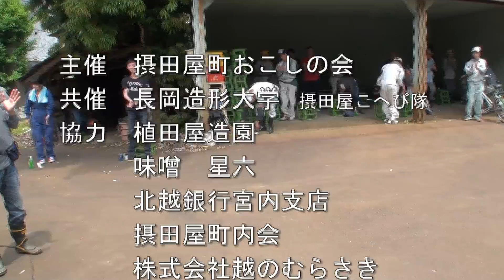第四回 抜い樽隊出動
2011年6月4日　摂田屋にて